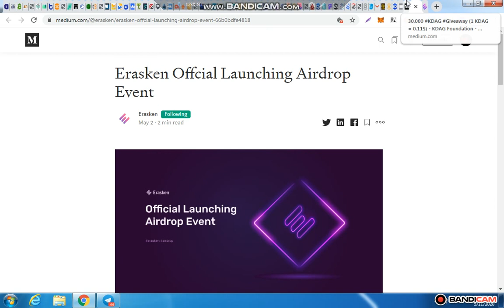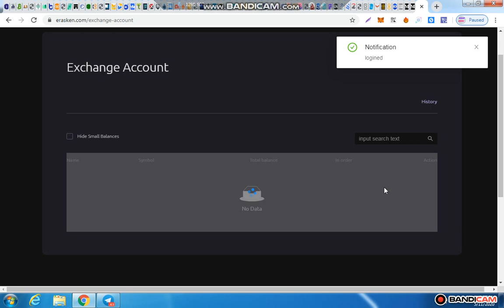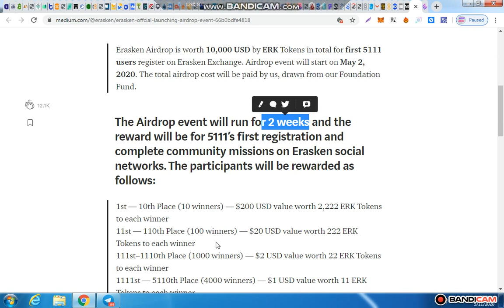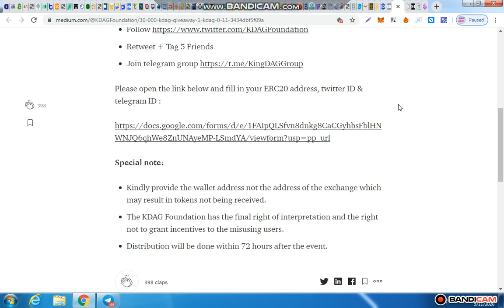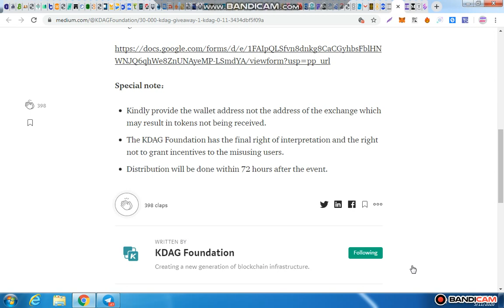10,000$ Erasken Exchange ll 30,000 $KDAG (1$KDAG=0.11$)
1=10,000$  Erasken Exchange Link

Airdrop Post Link

2=0,000 $KDAG (1$KDAG=0.11$) Airdrop Post Link